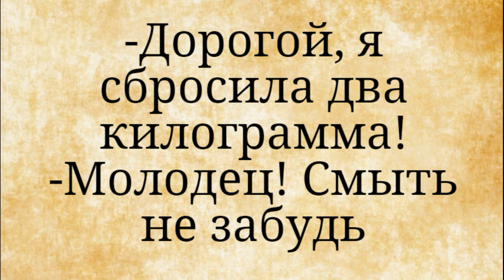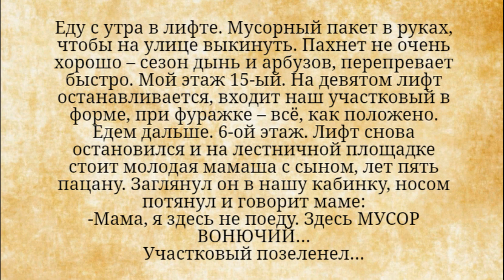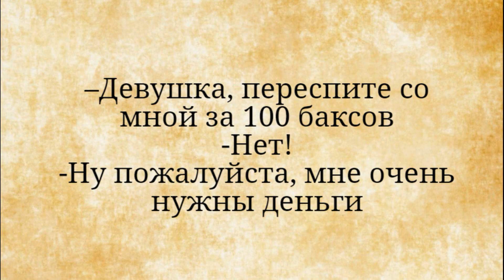Анекдоты смешные до слёз! Девушка, переспите со мной за 100 баксов?!